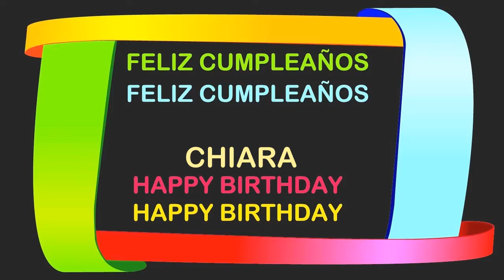Chiara Birthday Postcards & Postales